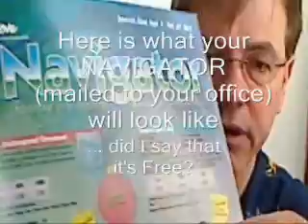terscott youtube navigator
Learn how to use imprinted promotional items to promote your message with Ter Scott's free reports. Get your Newton Navigator and order items cheaply, timely and professionally.